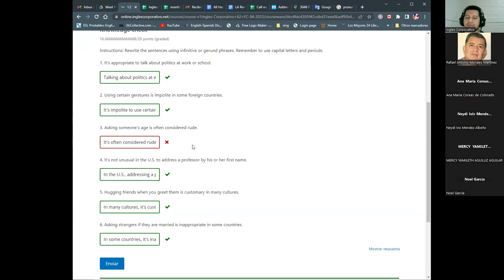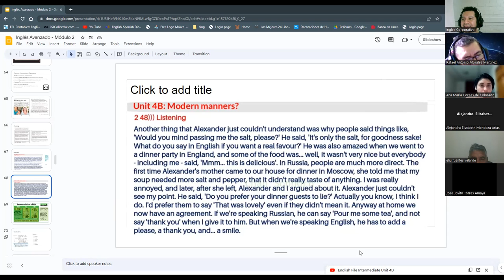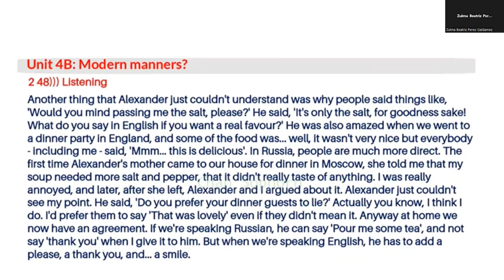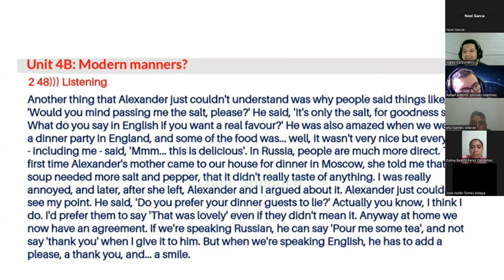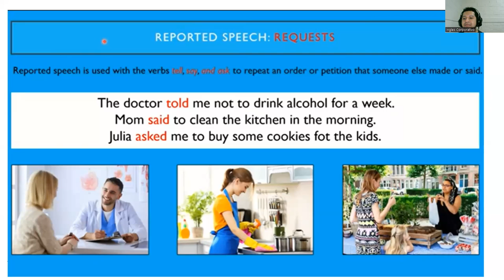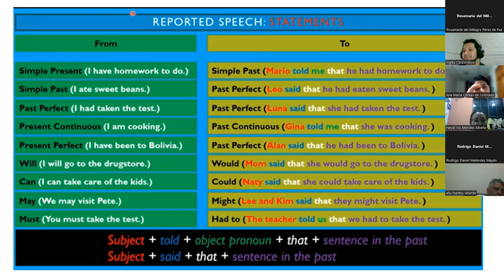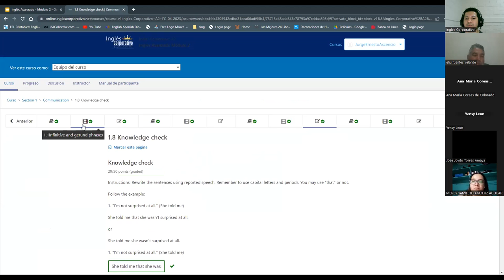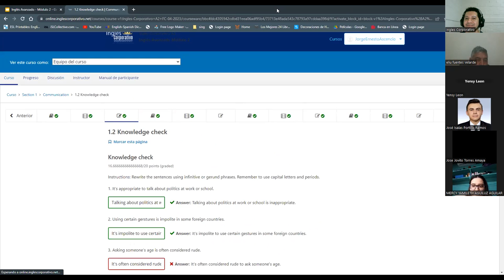Sesión 4-20/04/2023-A2-01-8-9-PM-04-23-Ascencio-Manners - Reported Speech